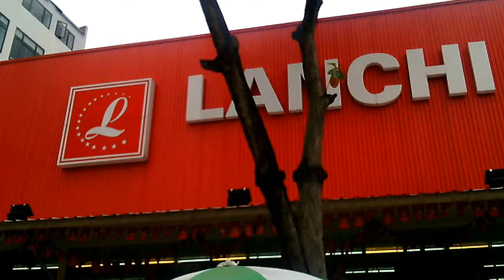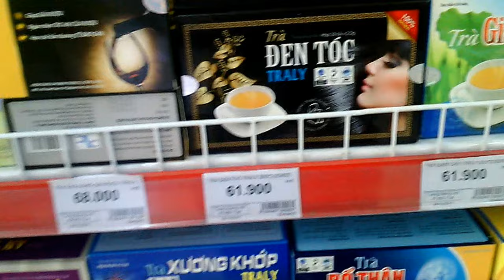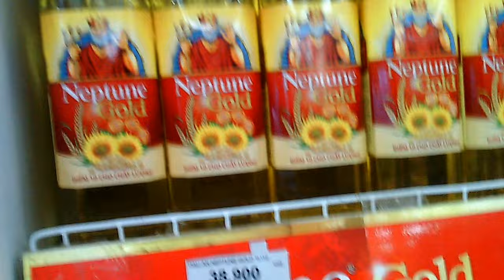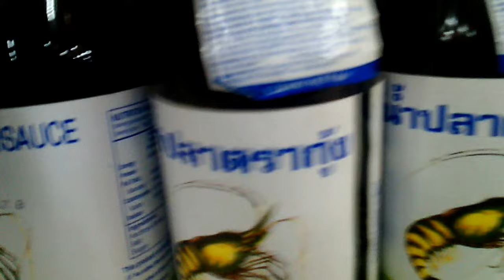SIÊU THỊ LAN CHI GIÁ RẺ MỖI NGÀY duong lang son Vlogs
SIÊU thị lan chi siêu thị lan chi NVDLS